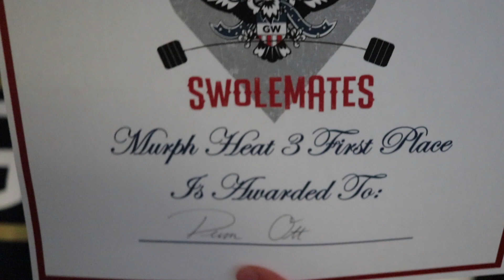MY GIRLFRIENDS POWERLIFTING MEET!